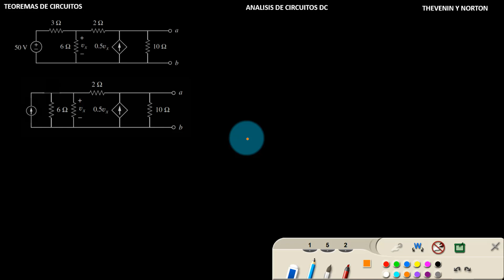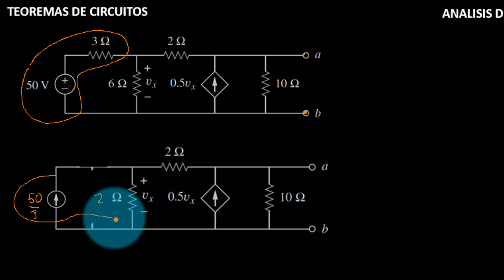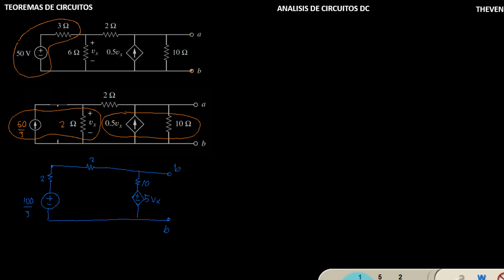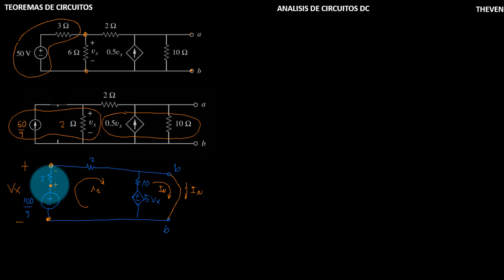THEVENIN Y NORTON EJEMPLO 13 CAPT 4 PARTE 40